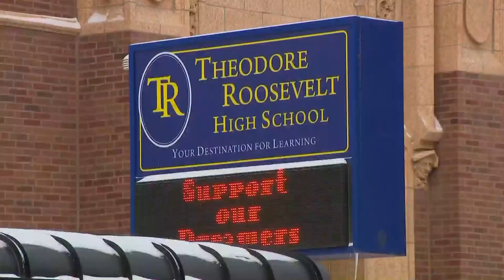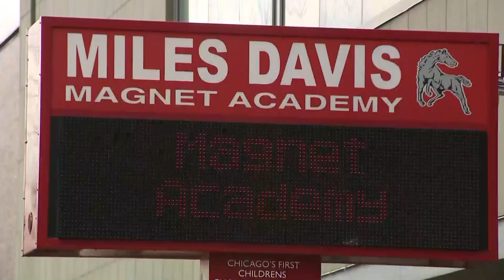Emails show CTU president coordinated with CPS for reopening letter before blasting it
While CPS is making plans to return high school students via a hybrid model, CTU is saying it never signed off. But on Tuesday, the district made emails public disputing that claim.